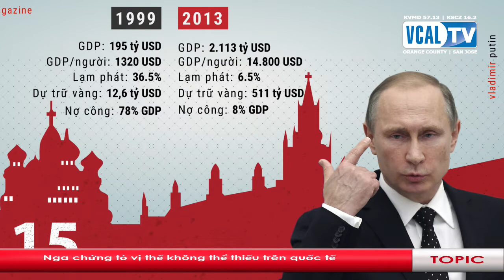Tập Chấp Thuận Yêu Cầu Của Trump Về Thương Mại - Part 2 | 04-30-2019